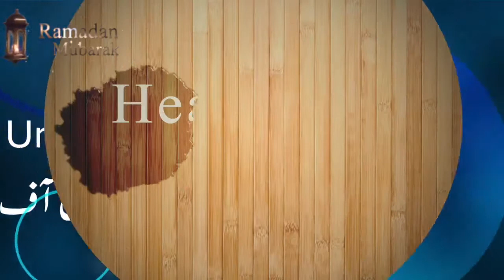Pakistan's famous film star forced to repair shoes on the streets of Rawalpindi, what is the reason?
EX-Pakistani Film Star on roads doing cobbler work..,
پاکستان کا مشہور فلمسٹار راولپنڈی کی سڑکوں پر جوتے مرمت کرنے پر مجبور۔۔۔۔آخر کیا وجہ ہے۔۔۔؟؟؟